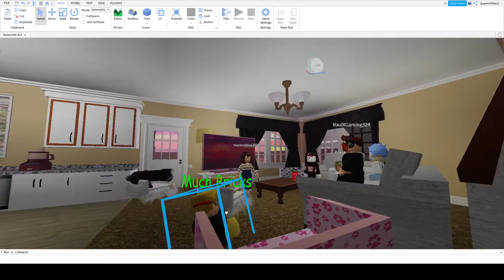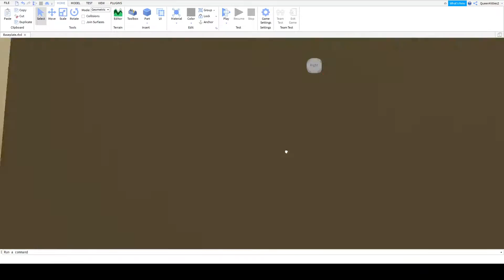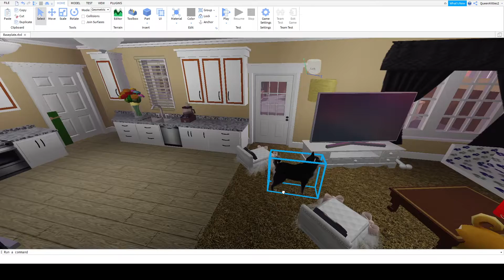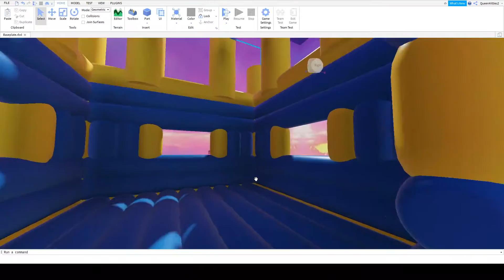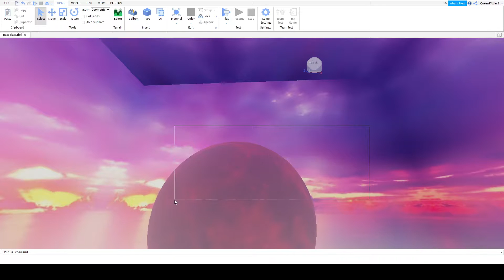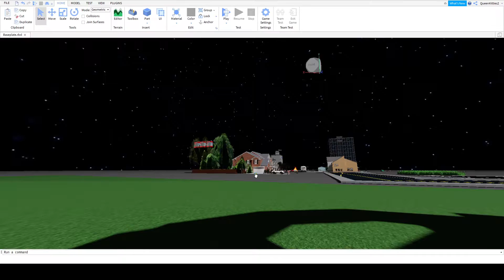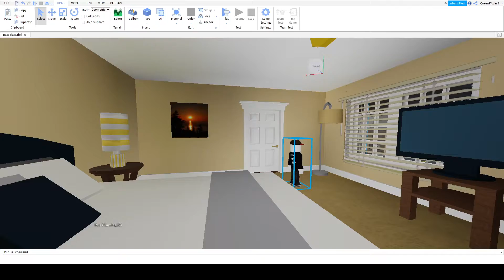part one of the bloody moon/ hated guest